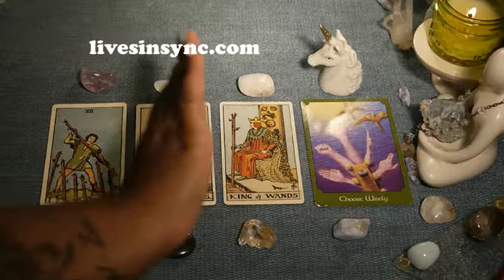Saturday ~ September 2 2017 ~ Daily Tarot Reading